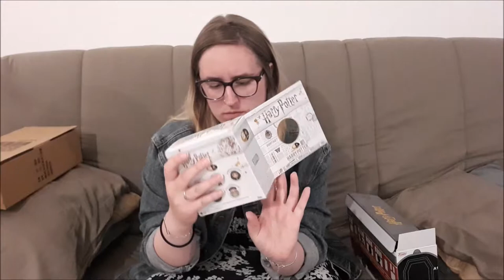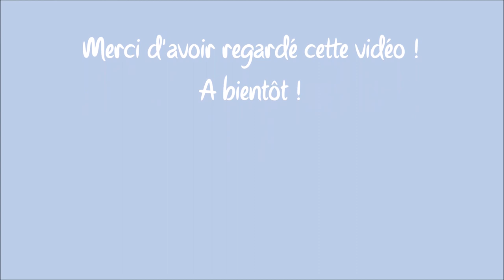Unboxing #4 Funko Box Harry Potter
Coucou ! Déroule pour plus de détails !

Ici Cynthia !

La box présenté dans cette vidéo vient du site Popcultcha, elle est également disponible sur Pop in a Box.

Mon Instagram : yuna_yah

A très vite sur la Booksphère !

CREDITS : (musique libre de droit)